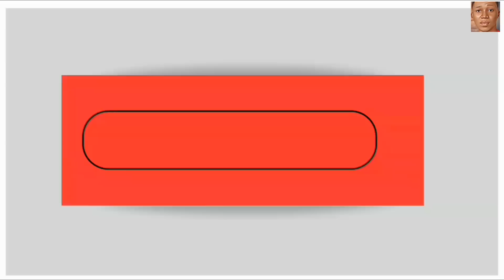LE PACTE QUE J'AI SIGNÉ AVEC MA MEILLEURE AMIE M'A RATTRAPÉ 30 ANS PLUS TARD. Épisode 8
LE PACTE QUE J'AI SIGNÉ AVEC MA MEILLEURE AMIE M'A RATTRAPÉ 30 ANS PLUS TARD

           SCRIPT

À LA NAISSANCE DE SON FILS ABDALLAH, DALIA ET SA MEILLEURE AMIE RACHIDA ONT SIGNÉ UN PACTE SECRET. QUELQUES ANNÉES PLUS TARD, ABDALLAH, PROFESSEUR D'ART ORATOIRE À L'UNIVERSITÉ DE KORHOGO, RENCONTRE AMARIA, UNE ÉTUDIANTE AVEC QUI IL A UN ENFANT ET ENVISAGE ÉPOUSER. MAIS LE PACTE SECRET SIGNÉ PAR SA MÈRE À SON INSU NE LUI FACILITE PAS LA TÂCHE. IL VA S'ENTÊTER À ÉPOUSER CETTE DERNIÈRE AVEC QUI, IL A FAIT 7 ANS DE RELATION. MAIS CE MARIAGE OUVRIRA LA PORTE DE BEAUCOUP DE PROBLÈMES QUI POUSSERONT DALIA (SOUS LA PRESSION DE SON AMIE RACHIDA) À POSER DES ACTES IRRÉVERSIBLES QUI VONT POUSSER SON FILS À DÉTRUIRE EN QUELQUES SORTES AMARIA.

QUEL EST CE PACTE SECRET SIGNÉ PAR DALIA AU NOM DE SON FILS ? QUI EST RÉELLEMENT RACHIDA ? ABDALLAH SURVIVRA T-IL À LA TEMPÊTE SOMBRE QUI VA L'ENVELOPPER ? AMARIA ARRIVERA-T-ELLE À SORTIR IDEM DE CE MONDE NOIR ?

C'EST À SUIVRE DANS L'HISTOIRE : LE PACTE QUE J'AI SIGNÉ AVEC MA MEILLEURE AMIE M'A RATTRAPÉ 30 ANS PLUS TARD